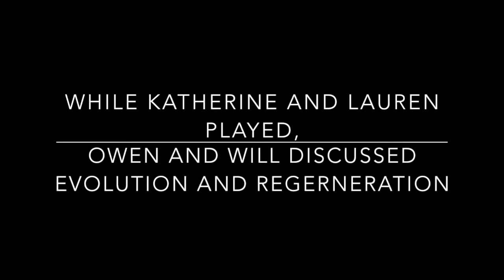Owen, Will, Kate, Lauren Christmas Eve Discussions, 2017